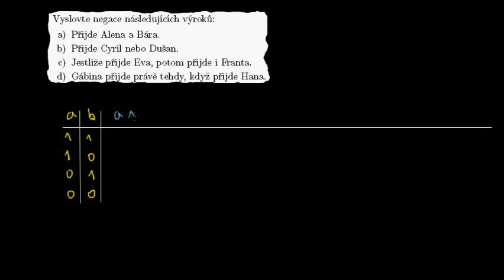Negace složených výroků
Matematika: Výroková logika: Negace základních složených výroků